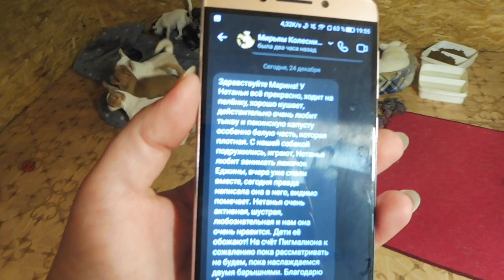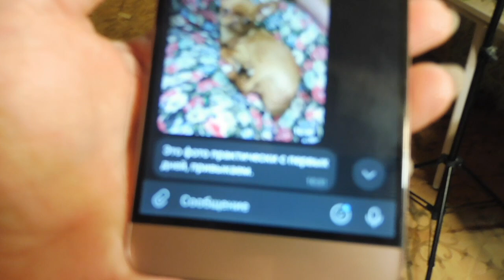ПРОДАЮ 8 щенков ЧИХУАХУА / Привет от ВЫПУСКНИЦЫ питомника Мари Мистик Ирис / Готово платье для Лилу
ЕСЛИ ЕСТЬ ЖЕЛАНИЕ  ПОДАРИТЬ ИГРУШКИ И ВКУСНЯШКИ НАШИМ ПИТОМЦАМ КАРТА СБЕРБАНКА :
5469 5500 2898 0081 получатель моя дочь  Екатерина Алексеевна Ф.
💝💝Наш питомник ЧИХУАХУА - РКФ - FCI " Мари Мистик " находится
в экологически чистом районе Ленинградской области
Все щенки нашего питомника ( так же как их родители имеют документы и клейма РКФ + ветеринарные паспорта Международного образца = привиты и чипированы .
НЕ ИМЕЮТ ГЕНЕТИЧЕСКИХ ЗАБОЛЕВАНИЙ
Ежедневно гуляют на улице - на частной огороженной территории . СОЦИАЛИЗИРОВАНЫ - контактны , имеют крепкую - здоровую психику ( не трусы , не пустолайки и не агрессоры ) . ПРИУЧЕНЫ К ТУАЛЕТУ НА УЛИЦЕ И ДОМА НА ПЕЛЕНКУ . ЗДОРОВЫ = ФИЗИЧЕСКИ И ПСИХИЧЕСКИ .
💗 9 ЩЕНКОВ ЧИХУА ЖДУТ МАМ И ПАП !💖
ДВАЖДЫ ПРИВИТЫ = вторая прививка с бешенством , чипированы , клеймо и метрика щенка РКФ - FCI . ЧИХУАХУА , Др 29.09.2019 года ЦЕРИОС вес 3 кг , окрас бело шоколадный триколор
5 ДЕВОЧЕК + 2 МАЛЬЧИКА ЧИХУА
ДР 16 И 18 ИЮЛЯ 2021 ГОДА + ДР 26/07/2021 ГОДА
+ мальчик МАРИ МИСТИК ПИГМАЛИОН Др 26/09/2021 г